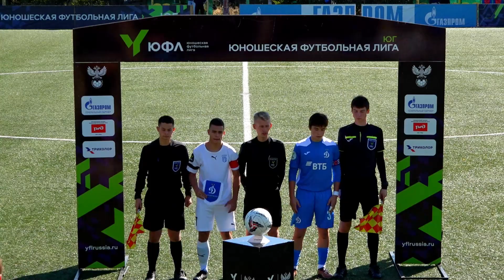ЮФЛ Юг-3. Академия «Ротор» – «Динамо-Дагестан». 23 тур. Обзор